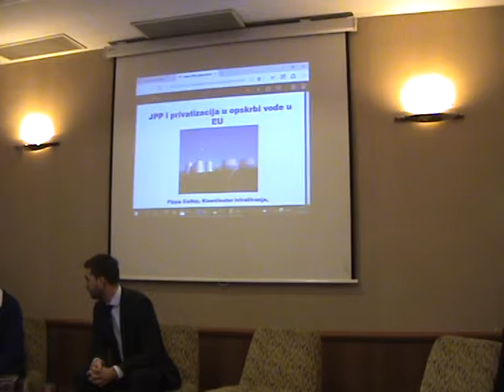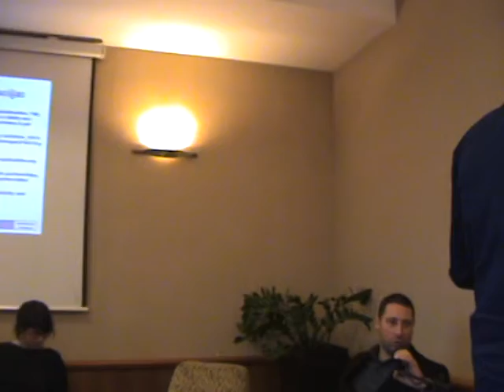Konferencija o vodi - dan 2.